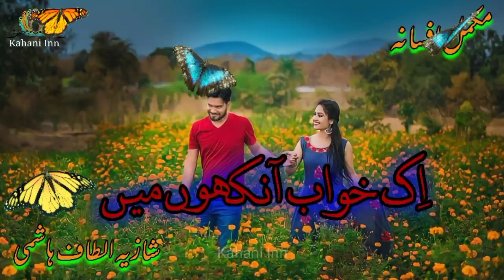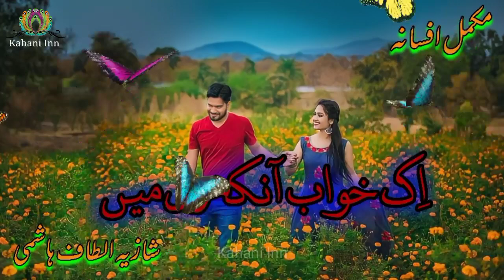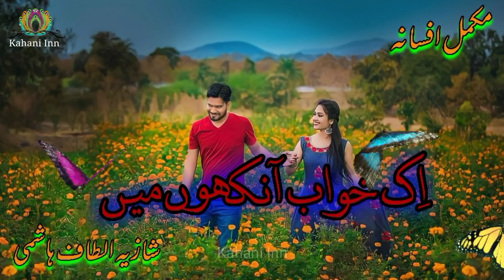Ik Khwab Aankhon Main Novel By Shazia Altaf Hashmi | Urdu / Hindi Audio | Complete Novel |Kahani Inn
❤️  Ik Khwab Aankhon Main Short Story By Shazia Altaf Hashmi
❤️  Urdu Novel

❤️  Audio Novel

Dil ka Samandar Short Novel by Nabeela Abrar Raja | Short Novel | Audio Novel Urdu / Hindi | Kahani Inn

Jo Chalay To Jaan Se Guzar gae Novel by Maha Malik | Audio Novel Urdu / Hindi | Kahani Inn